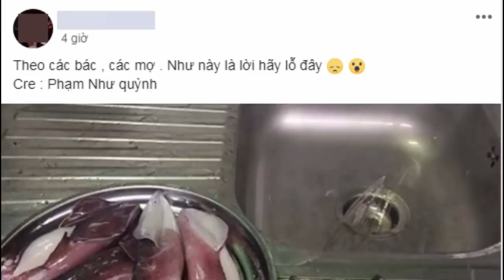Thấy bóng đôi chân lấp ló dưới làn nước, thanh niên lội xuống hồ vớt lên thứ khiến cả làng bất ngờ